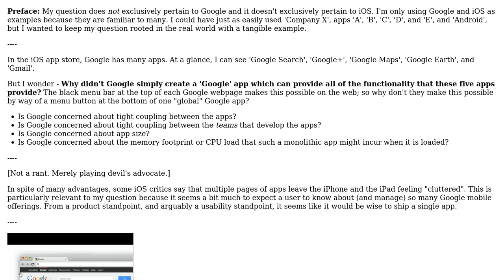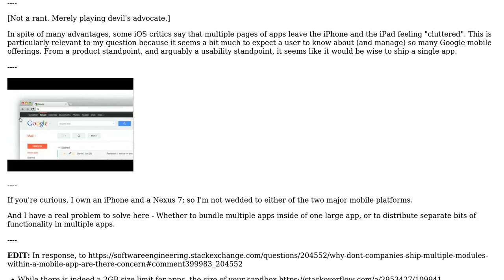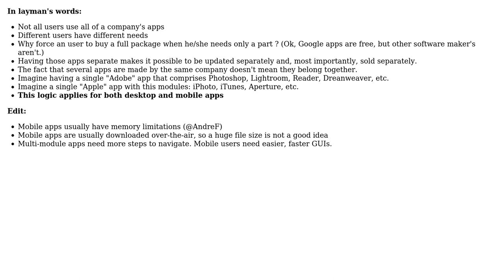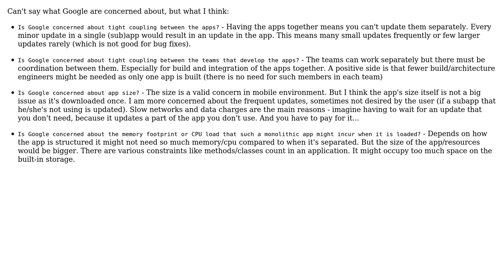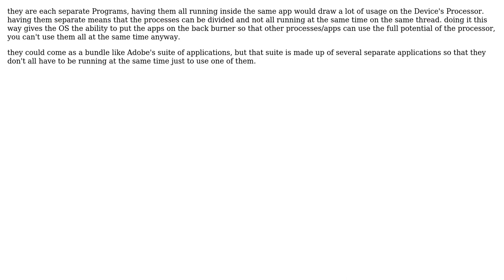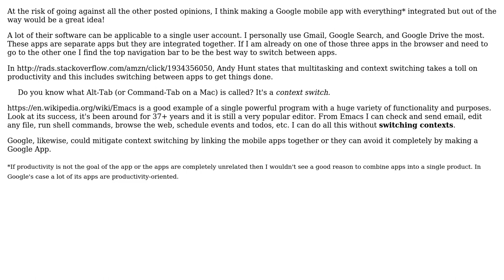Why don't companies ship multiple modules within a mobile app? Are there concerns about tight...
Software Engineering: Why don't companies ship multiple modules within a mobile app? Are there concerns about tight coupling?

With thanks & praise to God, and with thanks to the many people who have made this project possible! | Content (except music & images) licensed under CC BY-SA | Music | Images & others | With thanks to user Tulains Cordova user stan0 user nietonfir user Malachi user Kris Van Bael user Korey Hinton user kindall user Jim G. and the Stack Exchange Network Trademarks are property of their respective owners. You are responsible for your own actions.